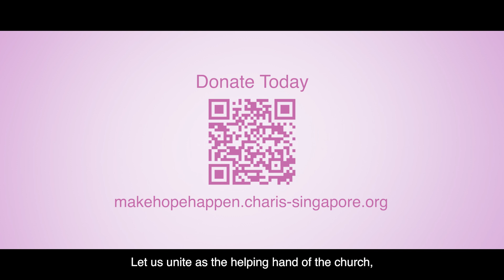CHARIS Annual Fundraising Campaign 2021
Every year in October, CHARIS fundraises to enable us to provide relief and aid via our Member Organisations and Partners, to help the overseas needy and those afflicted by natural disasters or humanitarian crises.

Inspired by the little boy who gave his five loaves and two fish to Jesus, his humble offering multiplied to feed 5,000. In the same spirit, we trust that our disaster relief and humanitarian efforts may be multiplied, to touch more lives with the love of Christ.

In this Humanitarian Month, we invite all Catholics to join us, in offering what you can, and let Faith and Love multiply.

This video is created specially and intended for the Catholic community.